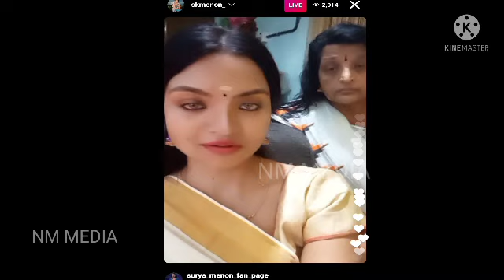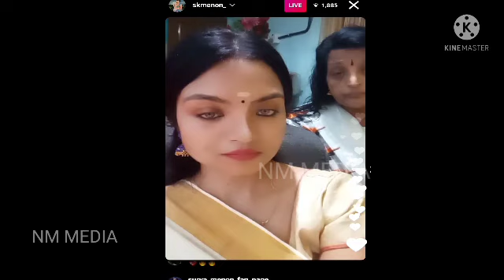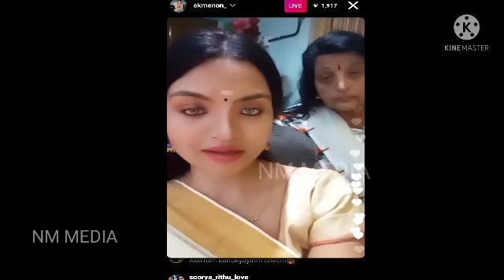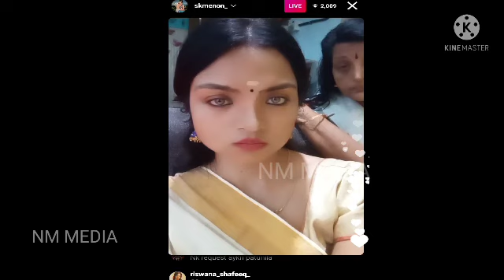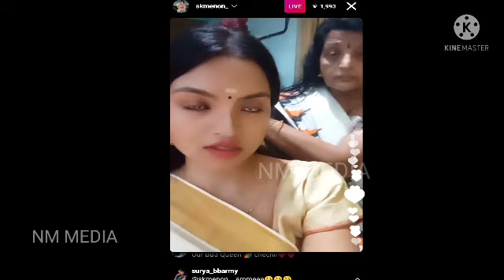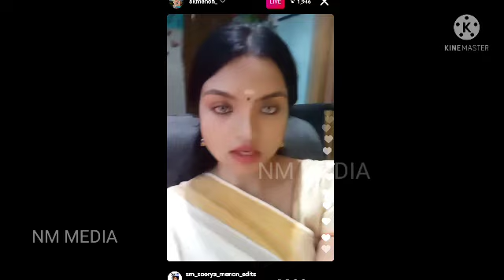SURYA ABOUT UPCOMING PROJECTS AND FUTURE PLANS | SURYA MENON BIGGBOSS LIVE